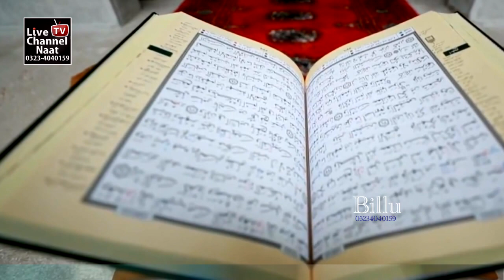Aa Vi Ja Walleel Zulfan Walya || Umme Ammara Qadriya || Best Naat - آ وی جا ولیل زلفاں والیا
Title - Aa Vi Ja Walleel Zulfan Walya
Artist - Umme Ammara Qadriya
Label - Live Channel Naat